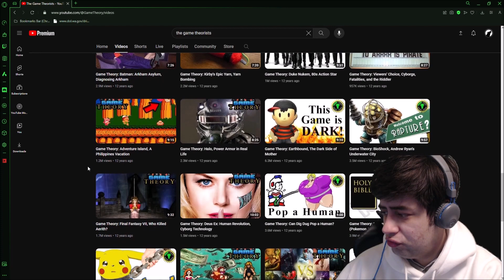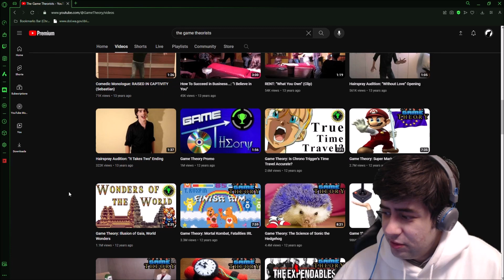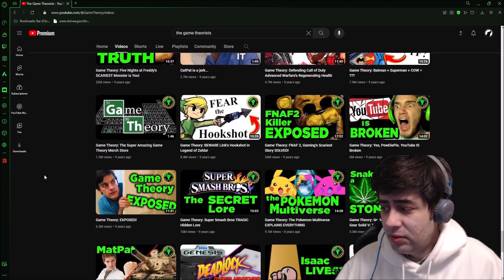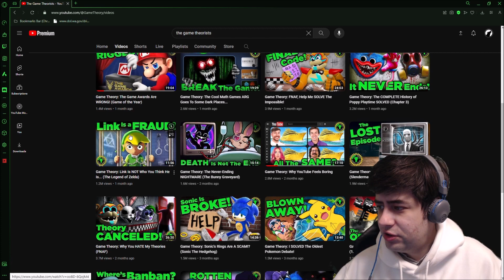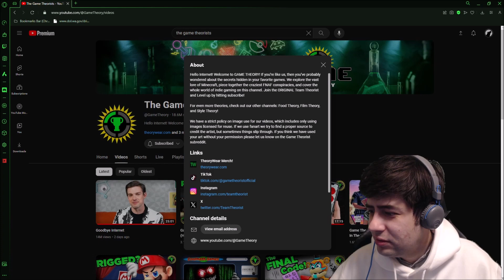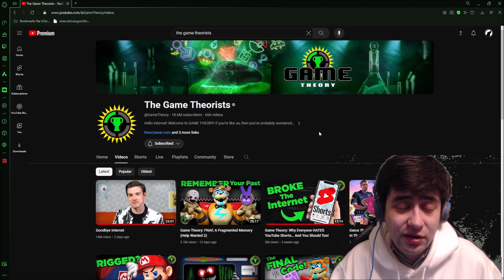Goodbye MatPat | State of the Channel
Hey everyone! I wanted to make a video about this large event in the YouTube space. I know that he is just one of many who are leaving, and I just wanted to share my own feelings on it. No matter what you think of this, I still really enjoy making content, and I'm not going anywhere anytime soon.